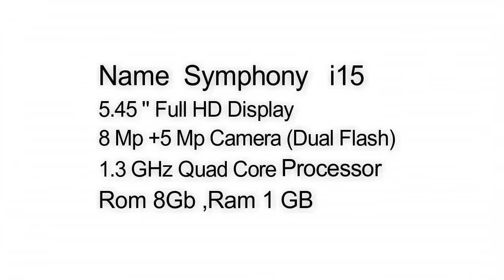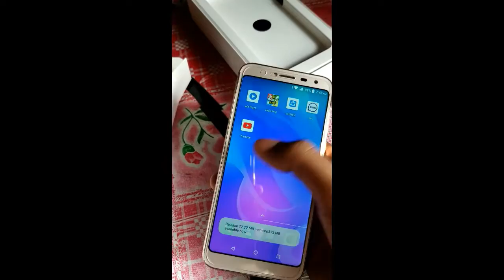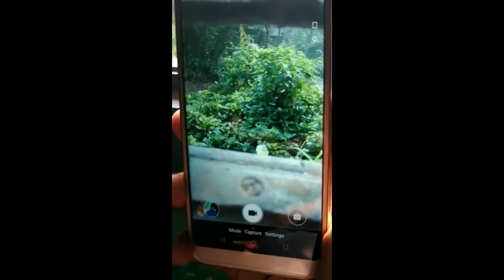Symphony i 15...Prize In Bd ।। 6000-7000 Best Phone october2018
Size 5.45 inch Full HD DISPLAY
Primary 8 MP, f/2.0, autofocus, LED flash
Feature Geo-tagging, touch focus, face detection
Secondary 5 MP, LED flash
Video 720p@30fps
Memory
Card microSD, up to 64 GB (dedicated slot)